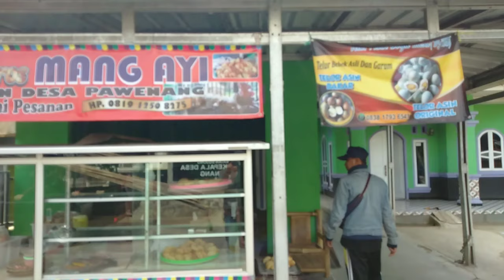Wow.... Kuliner sunda Rp 500 mantap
Bandros Desa pawenang Bojong wanayasa